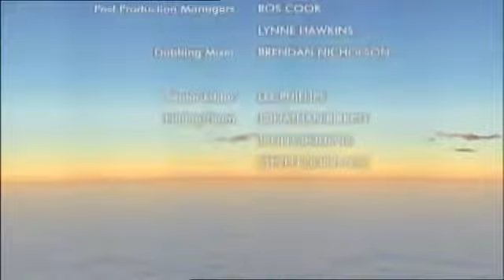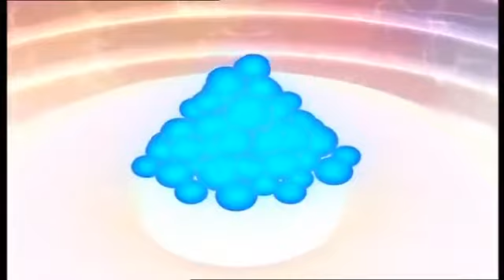Boohbah Magic: A Pile of Balls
In the intro, the Boohball goes to India and UK for this episode. Humbah starts off a marching dance. In storyworld, Mr. Man finds a big pile of balls and tries to fit .

A pile of balls.